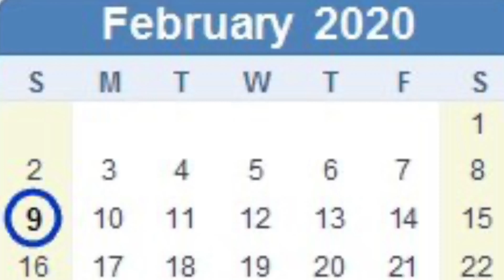PHONE STUCK IN BOTTLE PRANK (HE WAS TICKED)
In this video, Ryan pranks Noah with a classic Gatorade-alarm that everyone has done, of course.

Instagrams
Midwest Conquests: midwestconquests
Noah: noah_bailey_23_
Ryan: ryanwr1ght
Colton: coltonstaggs22
Carter: ckim_116
Reid: reidparker13
Jett: jett.jones34
Colten: colten.leach
Kole: kole_bailey1
Kaedyn: _kaedyn4_
Cole: cole_baker55555